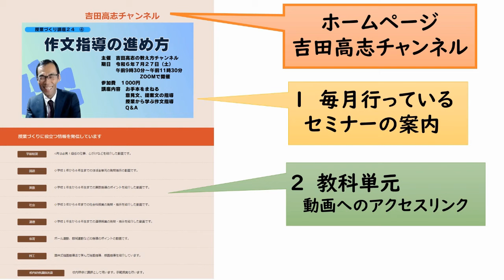「教えない授業」ではなくて「気づかせる授業」 一斉授業を否定する人に見ていただきたい